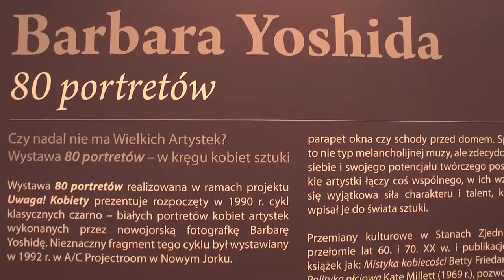ARTour 2016 - tour 015